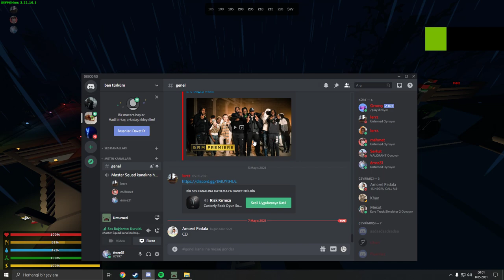Unturned new lighting and storm update